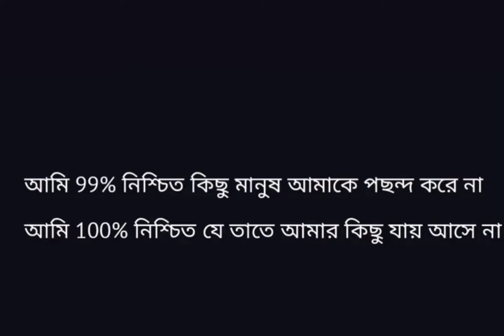mon ta khub karap 😔😔🤣🤣🤣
mon karap#short